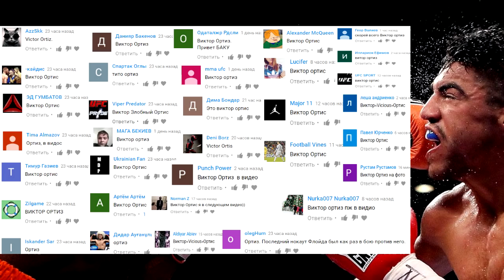ЧЕМПИОНЫ UFC КОТОРЫЕ МОГУТ ПРОИГРАТЬ ПОЯС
ЧЕМПИОНЫ UFC КОТОРЫЕ МОГУТ ПРОИГРАТЬ ПОЯС ПОМОЩЬ В РАЗВИТИИ ПРОЕКТУ НА НОВЫЙ ПК ДЛЯ БОЛЕЕ КАЧЕСТВЕННЫХ ВИДЕО